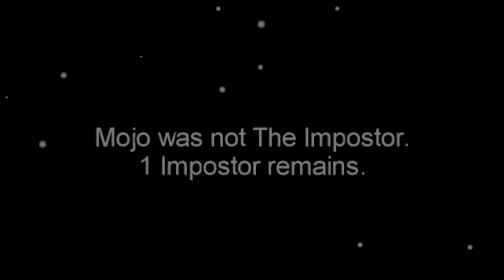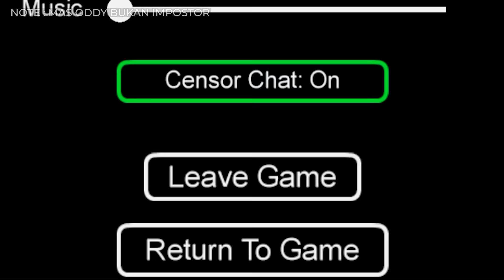Among Us - Saya adalah Player Terburuk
maap, gak bisa main.